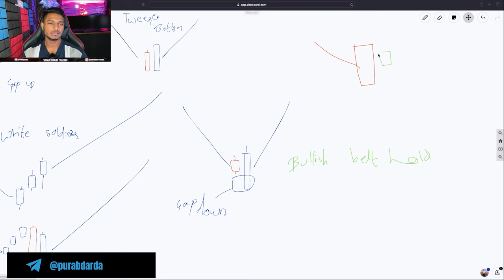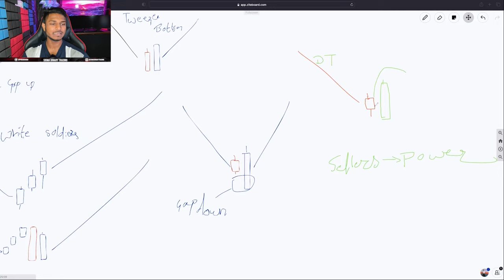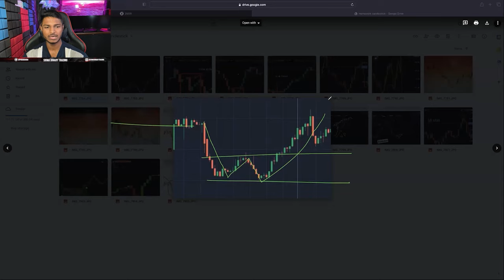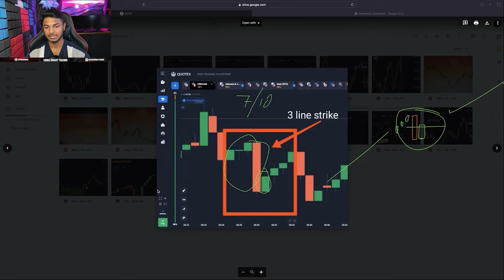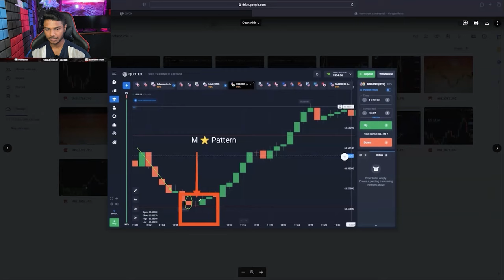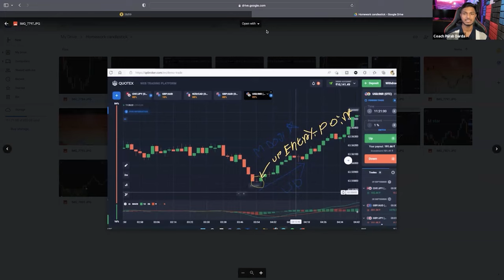Candlestick Patterns 2.0 | Live Examples